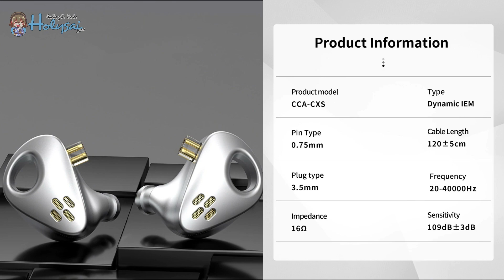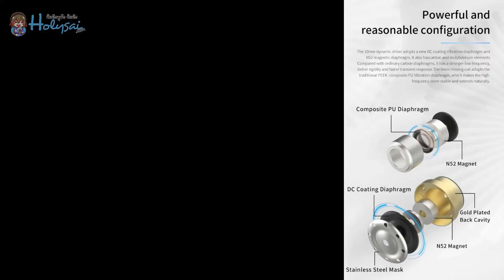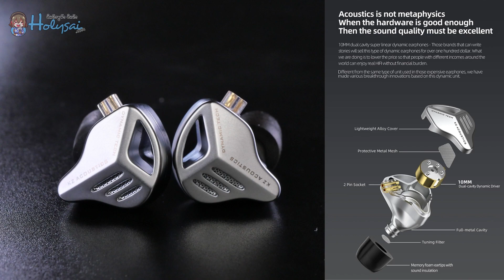จัดอันดับ : 5 หูฟังสายเบส! ไม่เกิน1,000!!!◄013►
ตามคำเรียกร้องของลูกค้าทุกท่าน  ทางเรา Holysai ได้จัด 5 อันดับหูฟังสายเบส ไม่เกินพัน มาเอาใจลูกค้าเเล้วจ้า สนใจตัวไหน สามารถติดต่อสอบถามหรือคอมเม้นไว้ได้เลยน้า
อันดับ 5 KZ EDX Ultra 🎧
แนวเสียง เนื้อเบสมีขนาดใหญ่ เนื้อเบสหนา ลงได้ลึก อิมแพคแรงปะทะ ขับออกมาได้อย่างมีมิติ  เสียงในย่านแหลมแอบถอยเล็กน้อย ให้รายละเอียดเสียงที่คมชัด เสียงร้องนำ เนื้อเสียงมีความนุ่นละมุนใส
อันดับ 4 CCA CXS 🎧
แนวเสียง เนื้อเบสนุ่มมีมวล แอมแพคแรงปะทะทำออกได้ดี มีจังหวะ ไดนามิคของกีตาร์เบสและกลอง ลงได้ลึกคืนตัวไว เสียงแหลม มีรายละเอียดที่ชัดเจน ปลายแหลมมน ลากไปได้ไกล เสียงร้องนำ มีความชัดเจน เนื้อเสียงออกในโทนอุ่นอิ่ม ด้านเวทีเสียงมีความกว้าง ให้มิติของย่านเสียง มีความลงตัวและสมดุล
อันดับ 3 BGVP Scale 🎧
แนวเสียง เนื้อเบสนุ่ม มีมวล อิมแพคแรงปะทะดี ไดนามิคของเสียงกีตาร์เบสและกลอง ขับออกมาได้อย่างชัดเจน เนื้อเบสฟังสนุก ยิ่งถ้าได้ฟังเพลงที่มีจังหวะอย่าง Pop / Rock หรือ Ani-Song ยิ่งฟังสนุก ย่านแหลม ให้รายละเอียดที่ชัดเจนและเก็บรายละเอียดเล็กๆ น้อย ๆ แล้วขับออกมาได้อย่างชัดเจน ด้านเสียงร้องนำ ออกในโทนอุ่น ตำแหน่งนักร้องจะอยู่ตรงกลาง ด้านเวทีเสียงมีความกว้าง ให้มิติแต่ละย่านเสียงแยกกันอย่างลงตัว
อันดับ 2 KZ ZVX 🎧
แนวเสียง  เนื้อเบสมีขนาดใหญ่ อิมแพคแรงปะทะดี ลงได้ลึก คืนตัวไว ไดนามิคของกีตาร์เบสและกลอง ขับออกมาได้อย่างสนุก ยิ่งถ้าได้ฟังกับแนวเพลงที่เน้นจังหวะยิ่งฟังสนุก ในย่านแหลม สารถเก็บรายละเอียดเสียงเล็กๆ น้อย ๆ และขับออกมาได้อย่างชัดเจน ปลายแหลมมน ลากไปได้ไกล แอบถอยเล็กน้อย เนื้อเสียงมีความใส โปร่ง สมดุลเป็นธรรมชาติ ด้านเวทีเสียงมีขนาดปานกลาง ทำให้มิติของเสียงในแต่ละย่านมีความสมดุล
อันดับ 1 TFZ QUEEN LTD  🎧
เเนวเสียง ถือว่าเป็นหูฟังที่ได้รับความจัดจ้านในเรื่องของ เนื้อเบสใหญ่ นุ่ม ลงได้ลึก  อิมแพคแรงปะทะจัดว่า ฟังสนุก ลงตัวทั้งเพลง Rock /Dance/EDM  และเพลงที่เน้นจังหวะถือว่าทำออกมาได้ดีเลยทีเดียว ย่านแหลม คมชัดและดึงรายละเอียดออกมาได้อย่างชัดเจน เสียงร้องออกในโทนอุ่น ใส มีความโปร่งเป็นธรรมชาติ ด้านเวทีเสียง มีความกว้าง ทำให้มิติเสียงในแต่ละย่านมีความลงตัว โดยเฉพาะเนื้อเบส ที่ลงได้ลึก มีจังหวะ
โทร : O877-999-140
Timestamp
0:00 Intro
0:25 5th : อันดับที่ 5
2:36 4th : อันดับที่ 4
5:16 3rd : อันดับที่ 3
7:33 2nd : อันดับที่ 2
9:40 1st : อันดับที่ 1